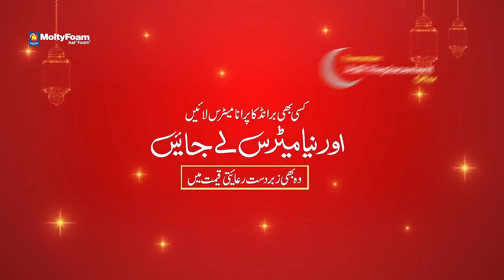◈ DNN NEWS HD ◈Senat Sahib presided#333 over a clean Punjab# meeting in the Secretariat.#